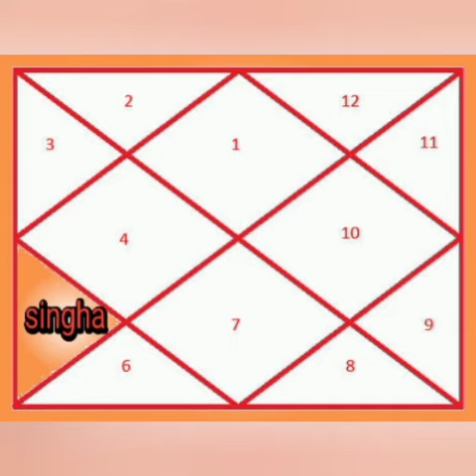Charateristics of Singha rashi |dharma trikona| creative|king | strongest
Instagram link:Effects of Sun in 1st house in astrology

Bhavishyavani TodaysHoroscope miracleOfAstrology Astrology for beginners#Indiatv#Astrology for corona#daily horoscope Beginner Rashi Bhavisha reel_videos RishiParashar astrology on corona astrology 2021Learn basic astrology for beginners astrologyfacts 12houses houseClasifications bhavishwani Horoscope rashibhavisha kundlibhagya planets vedicAstrology love marraige patnership luck father mother siblings wealth health diseases enimes childern nature longitivity profession karma family friends networkcircle moksha losses mind foriegntravel education astrology heather astrology#heather eland#aires#gemini#taurus#cancer#leo#virgo#libra#scorpio#saggitarius#capricorn#aquarius#piscies#sun#moon#mars#venus#mercury#jupiter#saturn#rahu#ketuInstagram link:Effects of Sun in 1st house in astrology

Bhavishyavani TodaysHoroscope miracleOfAstrology Astrology for beginners#Indiatv#Astrology for corona#daily horoscope Beginner Rashi Bhavisha reel_videos RishiParashar astrology on corona astrology 2021Learn basic astrology for beginners astrologyfacts 12houses houseClasifications bhavishwani Horoscope rashibhavisha kundlibhagya planets vedicAstrology love marraige patnership luck father mother siblings wealth health diseases enimes childern nature longitivity profession karma family friends networkcircle moksha losses mind foriegntravel education astrology heather astrology#heather eland#